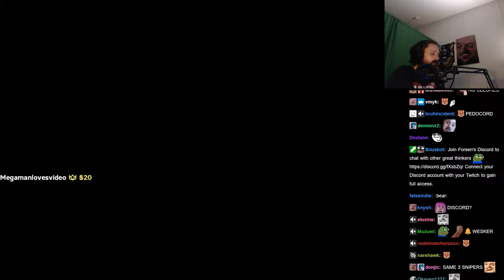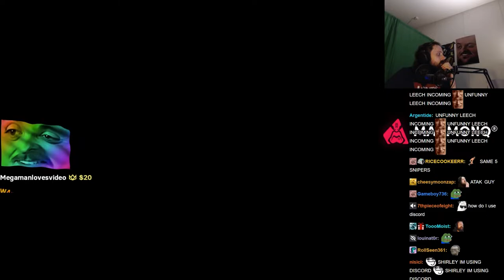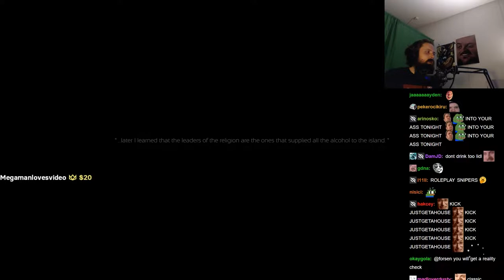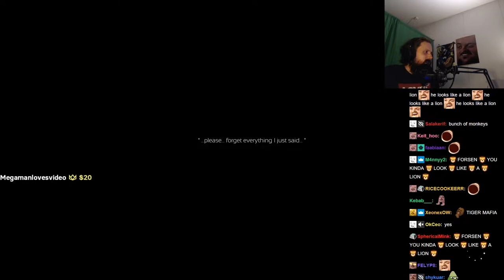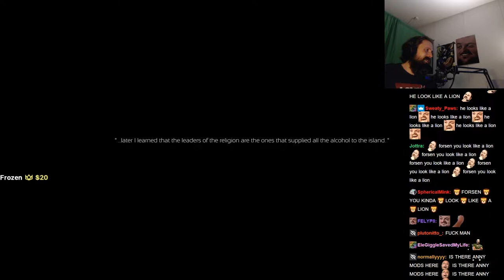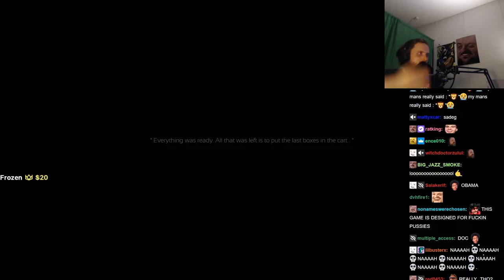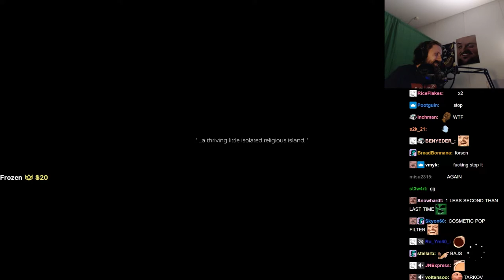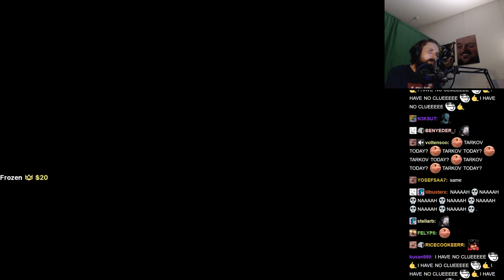Forsen plays Godumas (with Chat)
Stream Duration: 5:56:40

Game Description:  GODUMAS is a co-op horror game for 1-4 players. Explore the strange island, solve location based puzzles, run or sneak your way through local inhabitants and find a way to escape… before you are sacrificed.